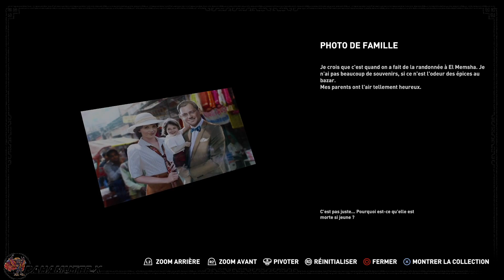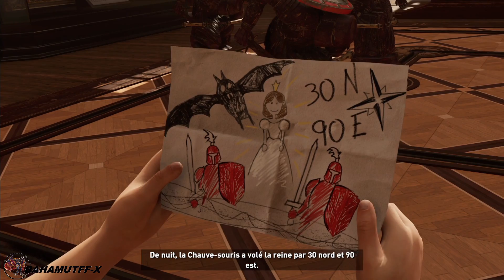Shadow Of The Tomb Raider - Partie (3/19)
3ème partie du Let's Play : Shadow Of The Tomb Raider sur PlayStation 4